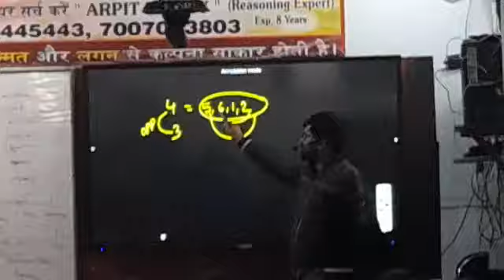Hybrid Online Class Studio Setup With PTZcameraBechmark @arpitreasoning9278 Kanpur